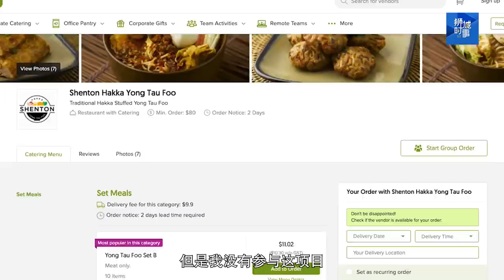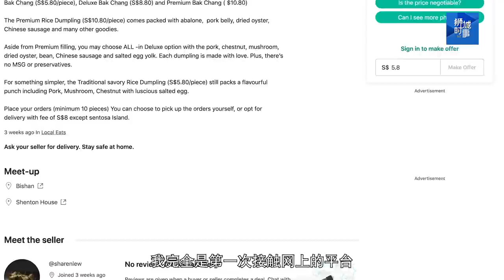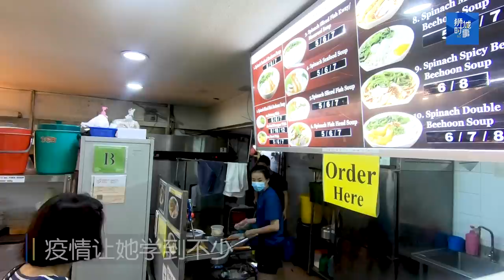狮城时事 | 店铺全在金融区 小吃店老板娘想尽方法求存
三家店铺全在金融区，自冠病疫情以来，小吃店老板娘卖酿豆腐和苋菜汤的生意所受的打击有多大可想而知。除了控制成本、做团购，她开始调整所卖的食物，最近就趁端午节卖家传秘方、不用堂食的粽子。